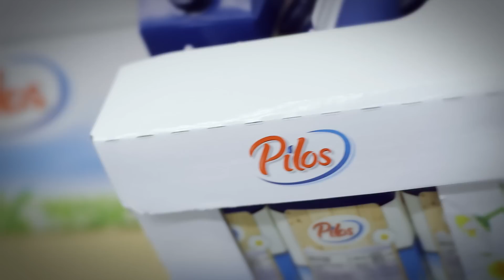Čerstvosť priamo zo skladu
Ako je skladovaný tovar predtým, ako sa dostane do Lidl predajní? V akých podmienkach je uskladnené ovocie, zelenina, pečivo, mliečne výrobky, či mäso? Vyberte sa s Patrikom Hermanom do nášho skladu a presvedčte sa sami!